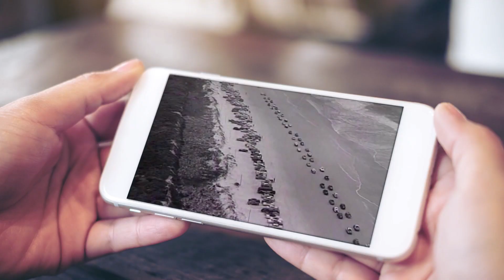John Schneider "I've Been Around Enough to Know"